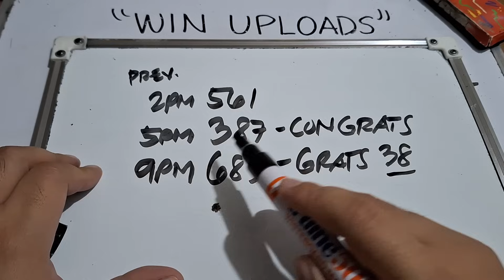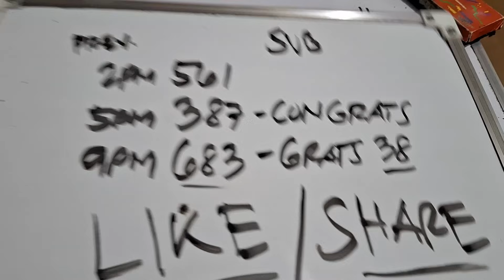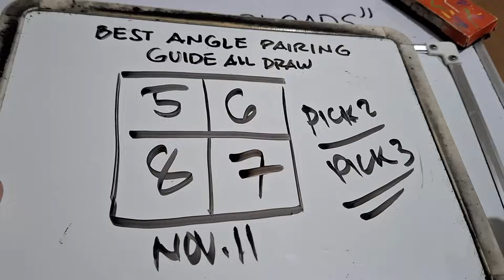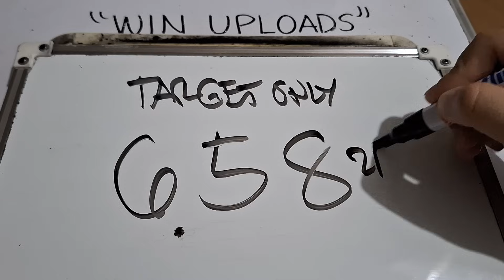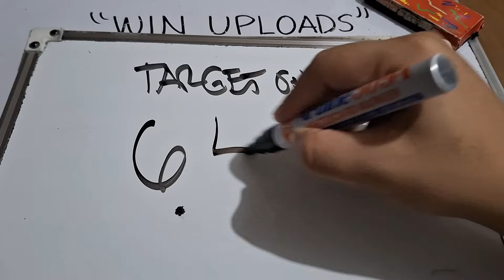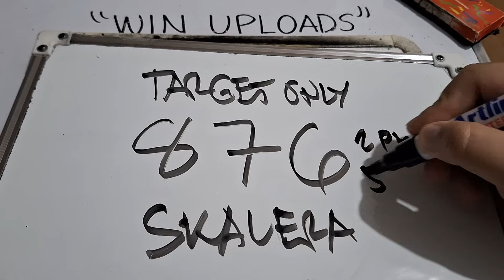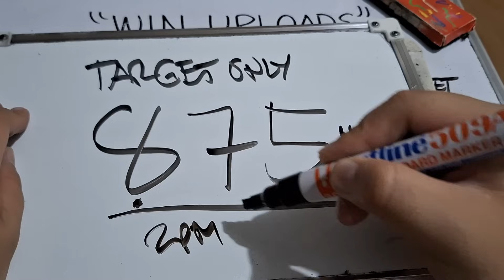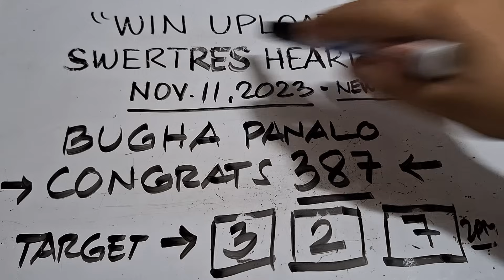Swertres Hearing Today November 11, 2023 Congrats 387 | WIN UPLOADS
SWERTRES HEARING TODAY. Swertres (3D Lotto) Hearing/ Guide, result and Tips. November 11, 2023. Check out our Daily Swertres Hearing and STL Hearing Guides, Tips and  probables base on analysis and computation. Good luck!